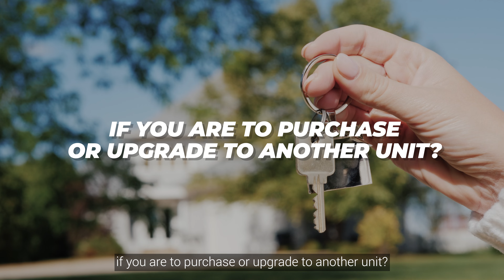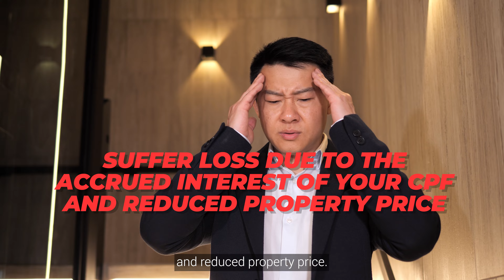Is this the right time to purchase or upgrade to another unit?